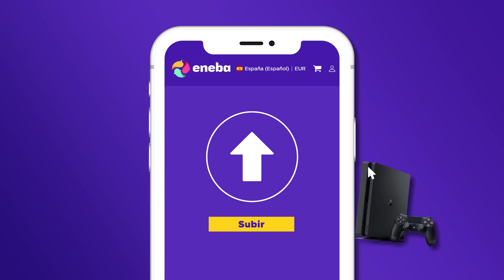Nintendo Direct de Septiembre FILTRADO con METROID PRIME!! Zelda Breath of the Wild 2